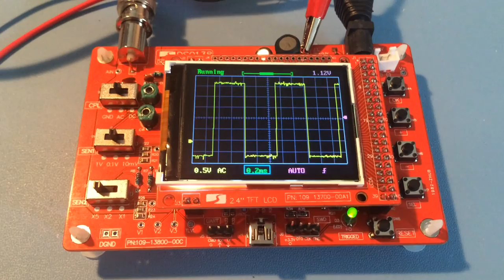DSO138 Timelapse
Time-lapse of building a DSO138 kit from jyetech.com.